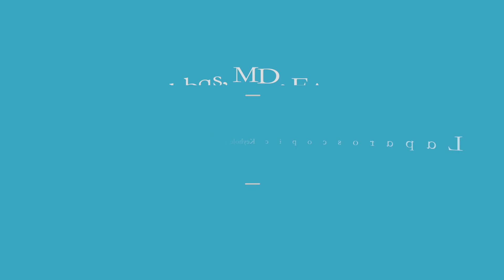The Wonders of Laparoscopic Camera Surgery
Dr. Maher A. Abbas, FACS, FASCRS Dubai, United Arab Emirates

One of the most spectacular technological achievements of the 21st century is the introduction and refinement of minimally invasive laparoscopic surgery.  The field of colorectal surgery has led the way.  The benefits to the patient are tremendous: less pain, shorter hospitalization, faster return to work, fewer complications, a better cosmetic result.  In the hand of expert surgeons, all conditions ranging from cancer to diverticulitis to inflammatory bowel disease and polyps can be treated with laparoscopic keyhole camera surgery.  Seek the care of a specialized colorectal surgeon with expertise in laparoscopic keyhole camera surgery for best results

Dr. Maher A. Abbas, MD
Fellow, American College of Surgeons
Fellow, American Society of Colon and Rectal Surgeons
Serving Dubai, United Arab Emirates, The Gulf Region, Europe, Africa, and Asia
Bringing the Best of American Medicine and Surgery to the World